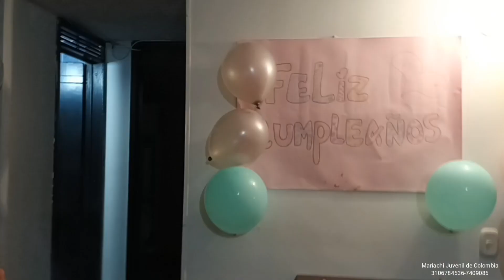Mariachi Juvenil de Colombia Cumpleaños Omaira Marzo 2 de 2024